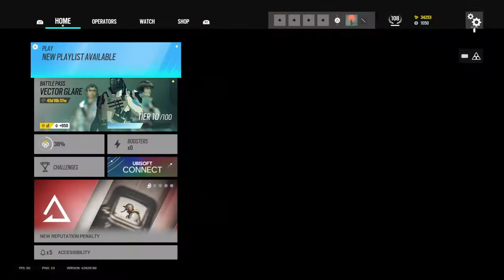Lot Of Screaming | Rainbow 6 siege